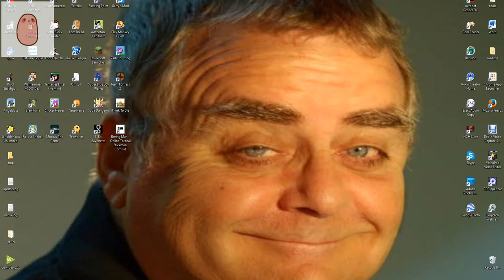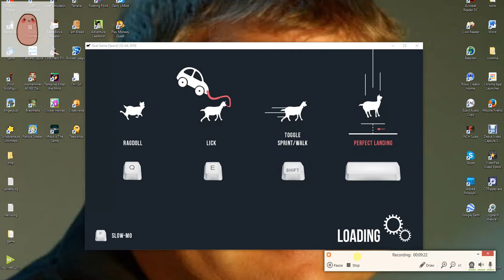Goat Simulator : DAS Microwave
DO NOT QUESTION THE MICROWAVE.